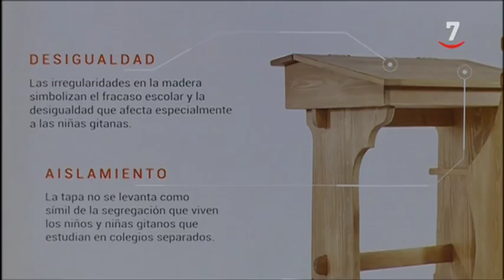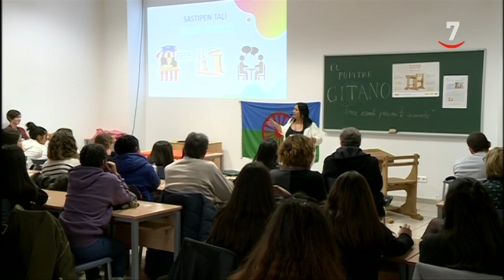Un pupitre lleno de incomodidades para visibilizar el abandono escolar del alumnado gitano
Solo 4 de cada 10 escolares de etnia gitana consiguen finalizar la educación secundaria obligatoria